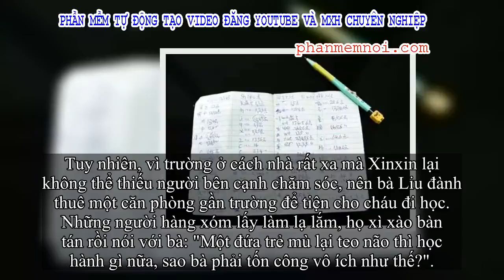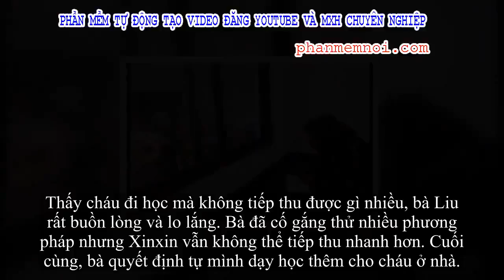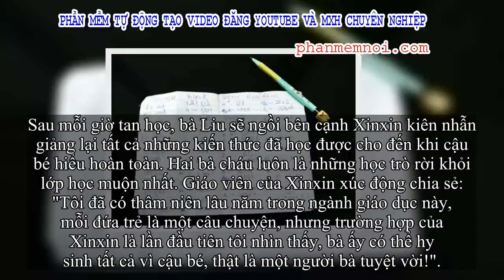Xúc động trước hình ảnh cụ bà 68 tuổi ngày ngày đứng ngoài cửa lớp học ghi chép bài, hỏi mới biết lý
Ngoài cha mẹ, ông bà có lẽ chính là người yêu thương chúng ta nhất trong gia đình. Đôi khi, cha mẹ còn nghiêm khắc hay trách mắng bạn nhưng ông bà thường luôn chở che, bảo vệ cho bạn dù bất cứ giá nào. Tuổi thơ của mỗi chúng ta nếu thiếu đi bóng dáng ông bà thì sẽ khuyết thiếu một khoảng lớn.
Mới đây, dân mạng đang truyền tay nhau câu chuyện xúc động về một bà lão gần 70 tuổi hằng ngày đứng bên ngoài cửa sổ lớp học dành cho trẻ em đặc biệt. Điều đáng nói không phải là người bà đến để trông chừng cháu mà là để chép lại bài giảng.
Dân mạng đang truyền tay nhau câu chuyện xúc động về một bà lão 70 tuổi hằng ngày đứng bên ngoài cửa sổ lớp học dành cho trẻ em đặc biệt.
Bà Liu năm nay đã 68 tuổi, có một cháu trai 8 tuổi tên là Xinxin bị teo não và mù bẩm sinh. Khi biết bệnh tật của con trai, bố mẹ Xinxin liền bỏ đi nơi khác sinh sống làm ăn và để em lại cho bà nội chăm sóc.
Kể từ ngày đó, mọi gánh nặng đều đổ dồn hết lên vai bà, thế nhưng, bà không hề trách móc con trai và con dâu, cũng không ghét bỏ Xinxin mà càng thương cháu nhiều hơn.
Bà cẩn thận chăm bẵm đứa cháu tội nghiệp từ khi lọt lòng, từ chuyện ăn uống cho đến mọi hoạt động sinh hoạt hằng ngày đều một tay bà giúp cháu làm hết. Chỉ có điều, Xinxin vì không được bình thường như những đứa trẻ khác mà suốt ngày chỉ quanh quẩn ở nhà, không có ai bầu bạn.
Sau bao ngày trăn trở, cuối cùng bà quyết định đăng ký cho Xinxin đi học ở trung tâm giáo dục thường xuyên của thành phố với hy vọng sau này lớn lên cháu nội được biết chút tri thức, có thể hòa nhập với xã hội mà không bị hắt hủi, xa lánh.
Tuy nhiên, vì trường ở cách nhà rất xa mà Xinxin lại không thể thiếu người bên cạnh chăm sóc, nên bà Liu đành thuê một căn phòng gần trường để tiện cho cháu đi học. Những người hàng xóm lấy làm lạ lắm, họ xì xào bàn tán rồi nói với bà: "Một đứa trẻ mù lại teo não thì học hành gì nữa, sao bà phải tốn công vô ích như thế?".
Mặc kệ những lời nói ác ý, bà Liu chỉ ôn tồn đáp: "Cháu tôi tuy mù nhưng nó vẫn phải học, sau này nó còn cần phải tự chăm lo cuộc sống nữa. Khổ thế chứ khổ nữa tôi cũng cho cháu đi học".
Những ngày đầu, mỗi khi Xinxin đi học, bà Liu lại chuẩn bị đầy đủ sách vở, nước uống, đồ ăn và đưa cháu đến trường. Thế nhưng, trí tuệ của Xinxin không được như những đứa trẻ bình thường, ngay cả bảng chữ nổi cũng học rất lâu nên thành tích rất kém.
Thấy cháu đi học mà không tiếp thu được gì nhiều, bà Liu rất buồn lòng và lo lắng. Bà đã cố gắng thử nhiều phương pháp nhưng Xinxin vẫn không thể tiếp thu nhanh hơn. Cuối cùng, bà quyết định tự mình dạy học thêm cho cháu ở nhà.
Khổ một nỗi, bà Liu chưa bao giờ được đến trường từ lúc nhỏ, vậy nên bà đành phải bắt đầu học lại từ đầu. Kể từ đó, mỗi ngày bà đều đến lớp học của Xinxin, đứng bên ngoài cửa sổ nghe thầy giáo giảng bài và ghi chép vào một cuốn vở ô li để về truyền đạt lại một cách tỉ mỉ cho cháu trai.
Thấy bà ngày nào cũng cặm cụi chép bài ngoài cửa sổ, thầy giáo liền ra hỏi lý do thì được bà kể lại câu chuyện về đứa cháu trai bất hạn